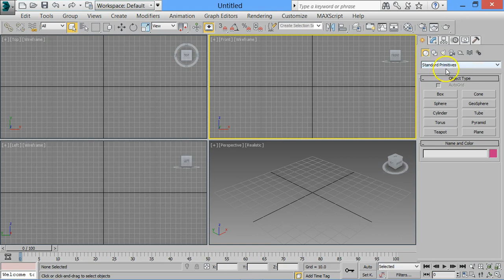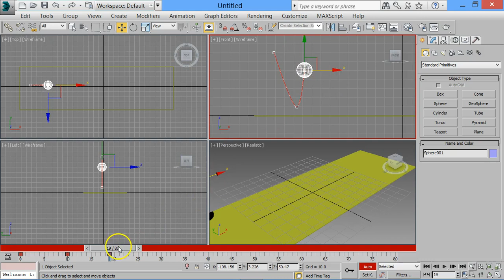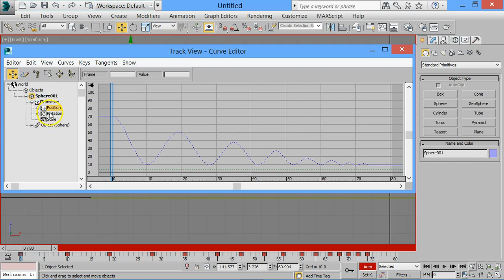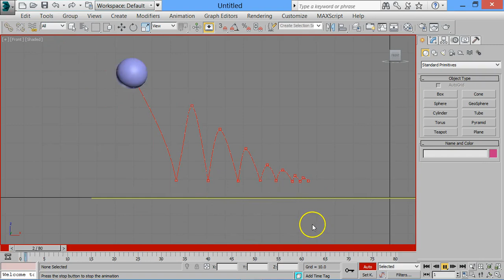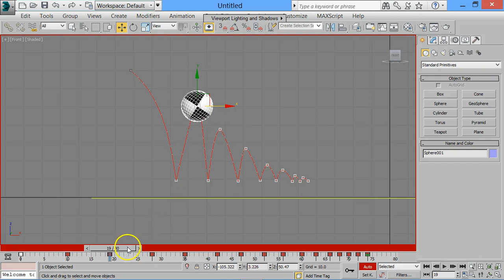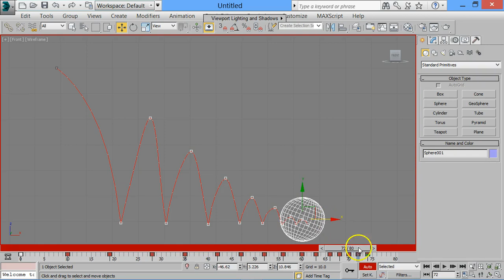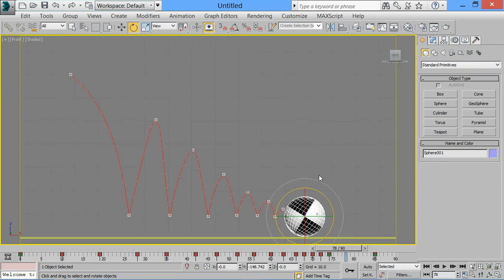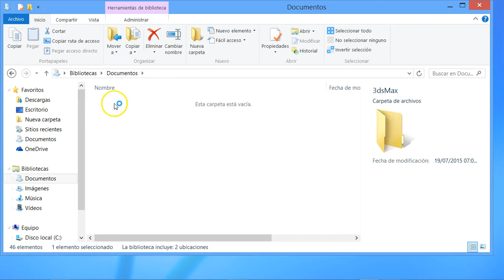3DSMAX Animación 01 Parámetros y Rebote de Pelota